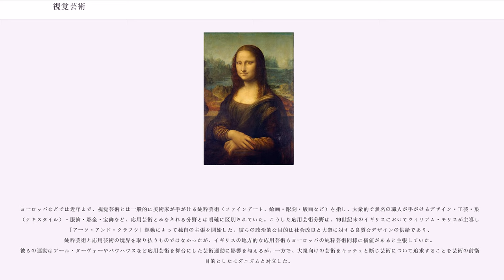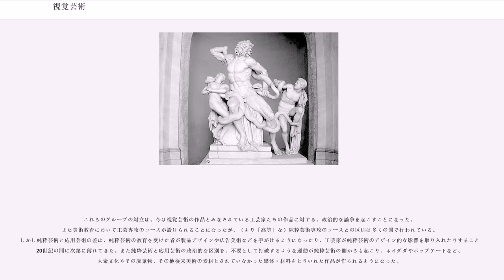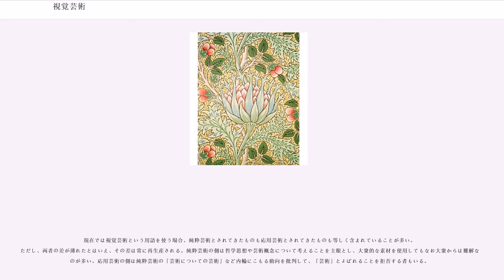視覚芸術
視覚芸術 （しかくげいじゅつ、）は芸術の一形態で、視覚によって認識できるような作品を制作する表現形式を指す。絵画・彫刻・版画・写真などが視覚芸術に含まれている。
視覚芸術は視覚以外に訴える他の形態の芸術とは区別されている。特に視覚と聴覚は直接物体に触れずに感知することができる感覚であるため、他の感覚よりも高度なものとみなされてきた。

ただしこの区別は厳格なものではない。これらの区別がない時代や文化における芸術は、視覚以外の要素を不可分に含んでいる。たとえば、東洋美術において「書画」と言う言葉が使われるように、絵画は詩文と不可分のものである。また日本の近代以前の絵画は、扇・屏風・表具・家具・刺青など工芸の分野と無縁ではない。

歌劇・映画などこれらの要素を複数含んでいる総合芸術などもある。これらは体の動きを見せる演技と、台詞やストーリーなど文学に属するものが主な要素であるが、その他に音楽やせりふの発声など音響に属するものや、セットや服飾などの美術、カメラワークや演出の技法などさまざまな視覚芸術の要素も含んでいる。

20世紀後半を通して、現代美術の一部は視覚芸術の範囲から聴覚、触覚、味覚、嗅覚など他分野に越境し、他分野の芸術などを積極的に取り入れている。

視覚芸術をめぐる議論の歴史において、絵画や彫刻などのより視覚的な芸術から、舞台など視覚以外の要素が混然とした芸術が区別されたことがあった。ゴットホールト・エフライム・レッシングは、その著書『ラオコオン』（1766年）で、1506年にローマで発掘された彫刻・ラオコーン像（古代ギリシアの彫刻家ウェルギリウスによるとされていたが、今日ではローマ時代のものである可能性が濃厚となった）を論じ、ヨハン・ヨアヒム・ヴィンケルマンの『ギリシャ芸術模倣論』（1755年）のラオコーン像賛美に挑んで論争を起こした。（→ラオコオン論争）

ヴィンケルマンは怪物に食われようとするラオコーン親子の像が強い印象を与えるのは、その断末魔や苦痛の表情ではなく抑制された表現にあるとして、古代ギリシア芸術の「気品ある単純と静穏なる威厳」を賛美した。一方、レッシングは、ラオコーン像の彫刻家は美を達成するために見苦しい断末魔のシーンを避けてその寸前を描いたから抑制された印象が現れたのだとした。ここから、レッシングは空間を使って絵具やノミで表現する絵画や彫刻は、人物や風景などの物体を対象とし、唯一の決定的瞬間・最も含蓄のある瞬間を描くものであり、対象の行為を描き時間の中の継続的な行為を描く文学や舞台などとは別のものとして分けた。彼の論によって、それまで「詩は絵のように」と、詩と絵画を姉妹としてみてきた西洋において、視覚芸術（空間芸術）と言語芸術（時間芸術）は厳然と分けられた。

ただし、絵画の中に複数の時間を並列して描くことは、古代エジプトの壁画・西洋の中世の宗教画・日本の絵巻物など古くから例が見られる。コマの連続した漫画（カートゥーン）もその伝統を汲むものであろう。また近代以降は、連続写真や映画が目では捉えられなかった運動を再現して人間の視覚や認識に多大な影響を与えたため、未来派に代表される20世紀以降の絵画や彫刻の中には「時間」の要素を取り戻そうという動きが見られるようになった。

ヨーロッパなどでは近年まで、視覚芸術とは一般的に美術家が手がける純粋芸術（ファインアート、絵画・彫刻・版画など）を指し、大衆的で無名の職人が手がけるデザイン・工芸・染織（テキスタイル）・服飾・彫金・宝飾など、応用芸術とみなされる分野とは明確に区別されていた。こうした応用芸術分野は、19世紀末のイギリスにおいてウィリアム・モリスが主導した「アーツ・アンド・クラフツ」運動によって独自の主張を開始した。彼らの政治的な目的は社会改良と大衆に対する良質なデザインの供給であり、純粋芸術と応用芸術の境界を取り払うものではなかったが、イギリスの地方的な応用芸術もヨーロッパの純粋芸術同様に価値があると主張していた。彼らの運動はアール・ヌーヴォーやバウハウスなど応用芸術を舞台にした芸術運動に影響を与えるが、一方で、大衆向けの芸術をキッチュと断じ芸術について追求することを芸術の前衛の目的としたモダニズムと対立した。

これらのグループの対立は、今は視覚芸術の作品とみなされている工芸家たちの作品に対する、政治的な論争を起こすことになった。また美術教育において工芸専攻のコースが設けられることになったが、（より「高等」な）純粋芸術専攻のコースとの区別は多くの国で行...